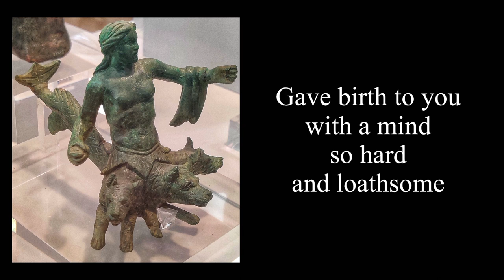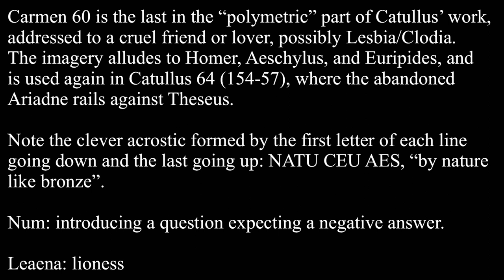Catullus 60 in Latin & English: Num te leaena montibus Libystinis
Carmen 60 is the last in the “polymetric” part of Catullus’ work, addressed to a cruel friend or lover, possibly Lesbia/Clodia. The imagery alludes to Homer, Aeschylus, and Euripides, and is used again in Catullus 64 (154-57), where the abandoned Ariadne rails against Theseus.

Note the clever acrostic formed by the first letter of each line going down and the last going up: NATU CEU AES, “by nature like bronze”.

Num: introducing a question expecting a negative answer.

Leaena: lioness

Montibus Libystinis: from the mountains of Libya.

Scylla: a treacherous sea monster with vicious dogs girding her loins. She and Charybdis would attack sailors in the Strait of Messina, between Calabria and Sicily.

Latrans: barking

Infimā parte: from the lowest part

Inguinum: of her groin/sexual organs, gen. pl.

Taetrā: disgusting, revolting, loathsome

Procreavit: gave birth

Supplicis: of a suppliant, person begging

In novissimo casu: in the latest/final fall, misfortune, disaster.

Ut contemptam haberes: that you would hold in contempt, despise; imperfect subjunctive.

A: Ah! An interjection

Nimis: too, excessively

Fero corde: with a wild/savage/cruel heart

Pronunciation:

NuN tē leaena montibus libystīnīs
aut scyLLa lātRāñs īñfim(ā) iñguinum paRte
tam mente dūrā pRōcReāvit ac taetRā,
ut suPPlicis vōc(em) in noviSSimō cāsū
contempt(am) habērēs, ā nimis ferō coRde?

Nu(m)N tē: M before T = N

lātRāñs īñfim(ā) iñguinum paRte: N before S, F, G are nasalized, suggests growling!

tam mente, iñguinum parte: M before M or P = M

ā nimis ferō coRde: note short words and the long 2nd syllables in fero corde for emphasis.

Meter: Choliambic (limping iambics)

x — u — x — u — u — — x

nūm tē lĕaēnă mōntĭbūs Lĭbŷstīnīs
aūt Scŷllă lātrāns īnfĭma īnguĭnūm pārtĕ
tām mēntĕ dūrā prōcrĕāvĭt āc taētrā
ūt sūpplĭcīs vōcem īn nŏvīssĭmō cāsū
cōntēmptam hăbērēs ā nĭmīs fĕrō cōrdĕ?

x = long or short; note that in this poem all the first syllables are long; the Y in Libystinis and Scylla is long.

Artwork:

Terracotta relief sculpture of Scylla with glass inlays, 4th century BC, Metropolitan Museum of Art, New York, public domain.

Bronze Scylla figurine, late 4th century BC, National Archeological Museum, Athens, public domain.

Scylla, Paestan Red Figure Calyx Krater, signed by Asteas, ca. 340 BC, The J. Paul Getty Museum, Malibu, public domain.

Translation: David Amster, Fes, 3/18/23